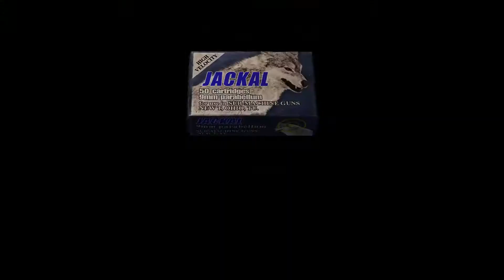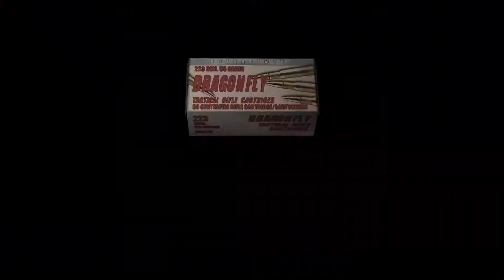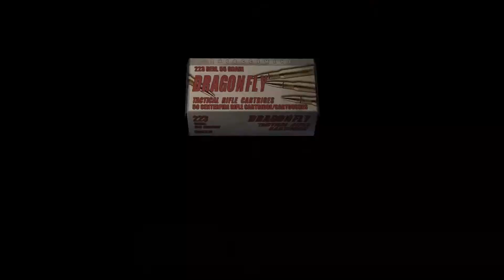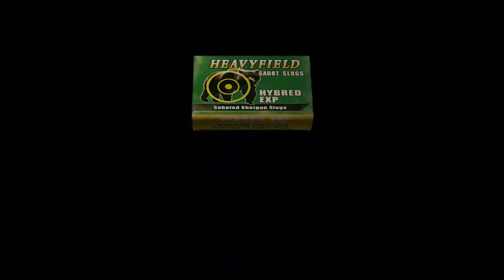Resident Evil 4: Episode 22 - "I ain't scared"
Lucas finds the cryo-freezer in the hospital and gets the infrared scope, which helps him combat the gray zombie dudes!